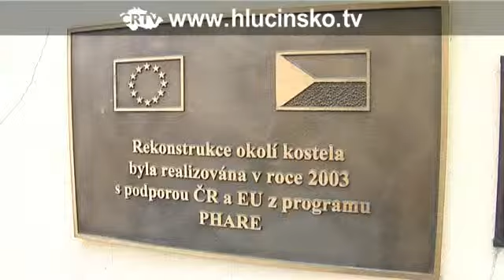Den otevřených dveří v kostele v Bohuslavicích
V neděli 3. října se otevřely jinak nepřístupné půdní prostory kostela Nejsvětější Trojice v Bohuslavicích.